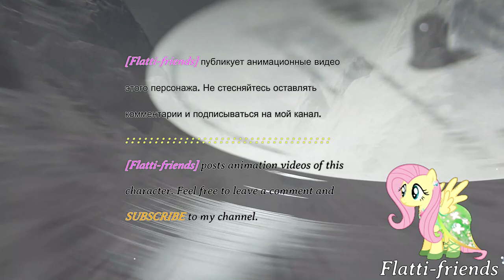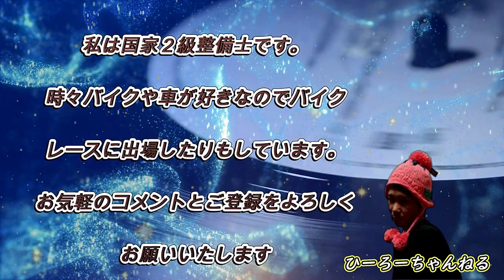お友達になろう 1 Let's be friend! 説明欄を見てね～👍✨